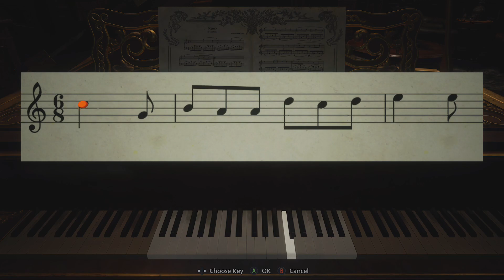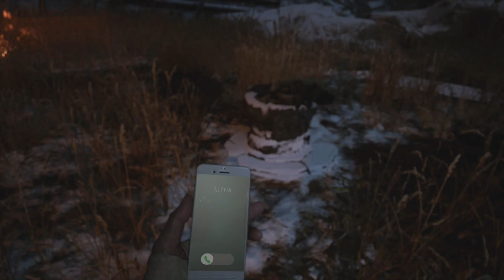Resident Evil Village Speedrun - Casual - NG Plus